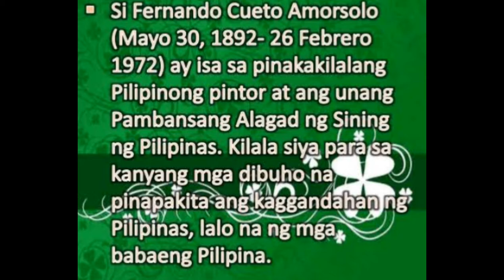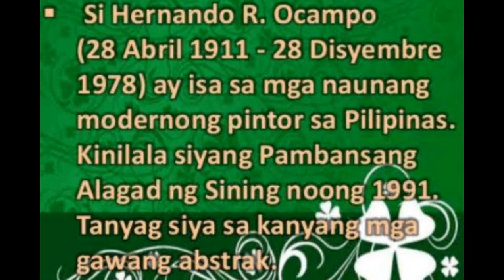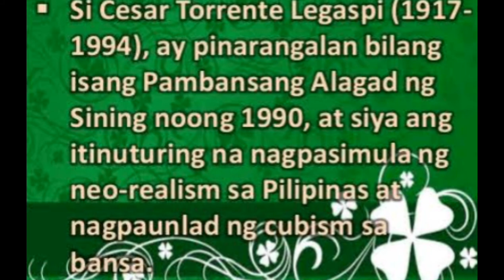Mga Sikat Na pintor Sa Pilipinas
Mga Likhang Sining